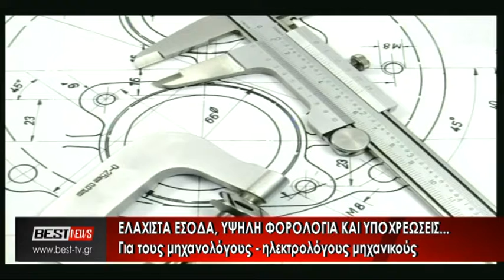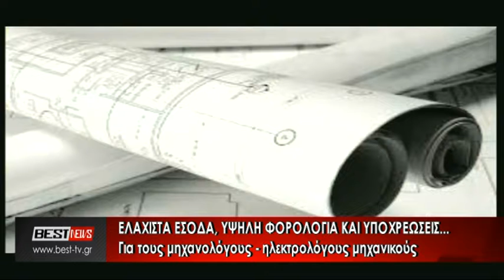ΜΗΧΑΝΙΚΟΙ ΠΡΟΒΛΗΜΑΤΑ ΦΟΡΟΛΟΓΙΑ